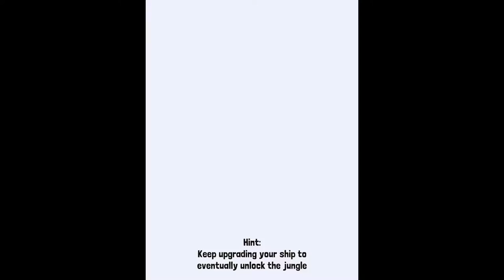I tamed the rarest rhino in rodeo stampede (;